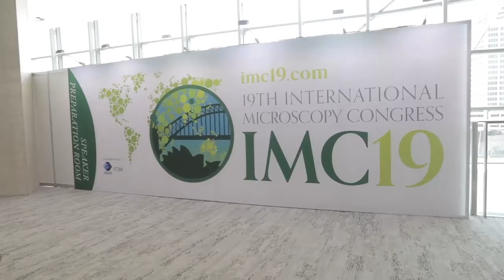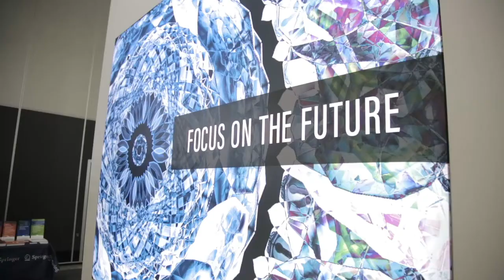Microscopy Congress IMC19 Case Study